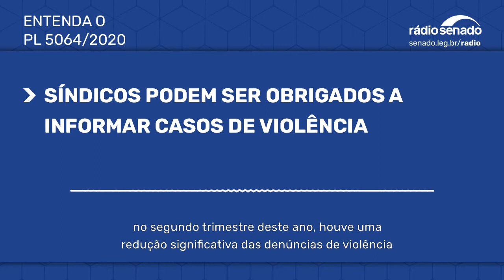Síndicos podem ser obrigados a informar casos de violência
Síndicos e administradores imobiliários deverão comunicar às autoridades competentes os casos de violência contra mulheres, crianças, adolescentes, idosos e pessoas com deficiência. É o que prevê o projeto de lei (PL 5064/2020) do senador Plínio Valério (PSDB-AM). Segundo ele, com a pandemia, os agressores estão convivendo mais com as vítimas, que ficam inibidas de denunciar ou fugir. De acordo com o Anuário Brasileiro de Segurança Pública, caiu significativamente o número de denúncias de violência, mas aumentou o de mortes por esse tipo de agressão. Se não denunciar, o síndico poderá ser destituído e responder civil e criminalmente. A reportagem é de Iara Farias Borges, da Rádio Senado.